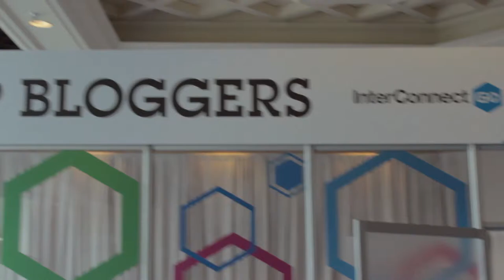Warren Whitlock - IBM Interconnect 2015 - theCUBE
01. Warren Whitlock, Carbon Digit, Visits theCUBE. (00:30)
02. Tell Us About Your Experience With Social Media. (00:41)
03. Interacting with the Audience, Crowd, and Online Community. (01:60)
04. What is the Benefit of Using Twitter Over Other Social Platforms?. (03:37)
05. The Benefit of Hashtags. (04:59)
06. What Are Some Trends You're Seeing in 2015 on Social Media?. (06:37)
07. Listen and Love: Engaging Customers Through Social Media. (07:34)

Warren Whitlock, Media Publishing & Content Marketing Strategy, Social Media Marketing Speaker, Carbon Digit, from IBM InterConnect 2015, inside the Social Lounge with Ariana Gradow.